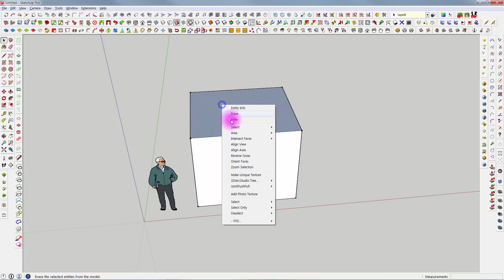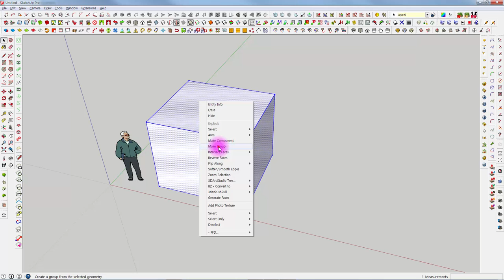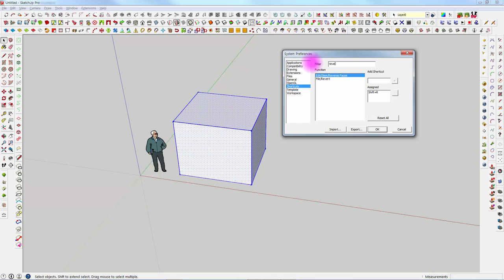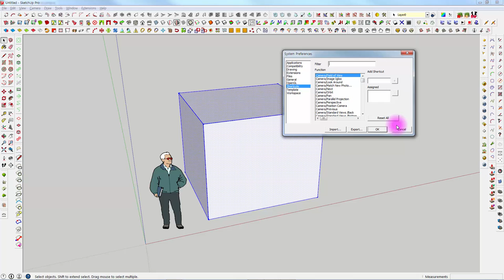Unclebucks 스케치업 기초 15 단축키 만들기 Shortcut